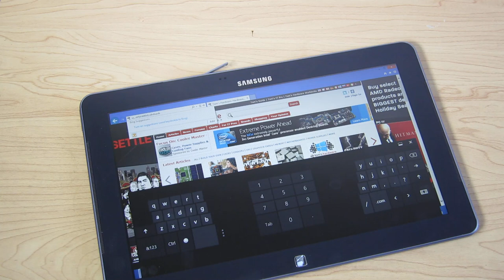Windows 8: On-screen Keyboard (Tablet)